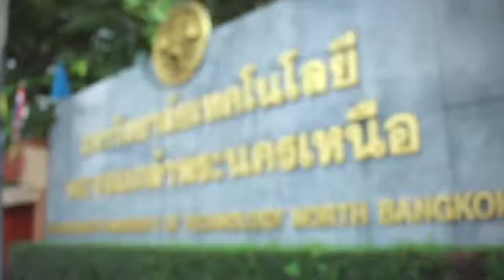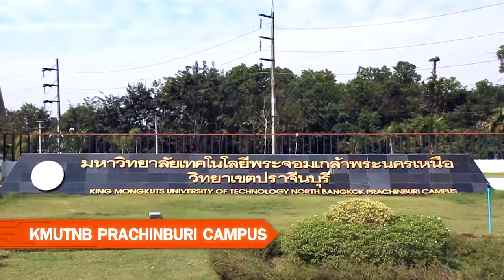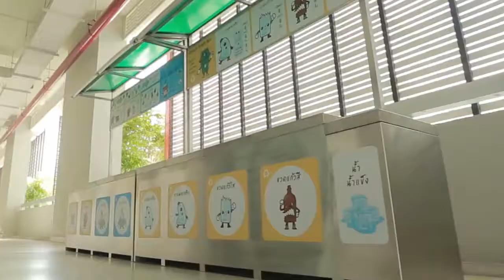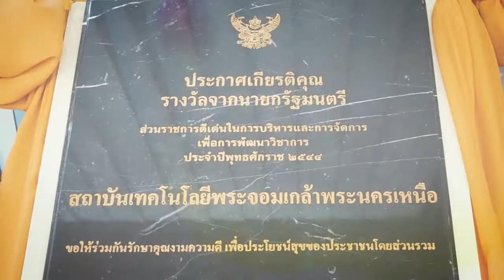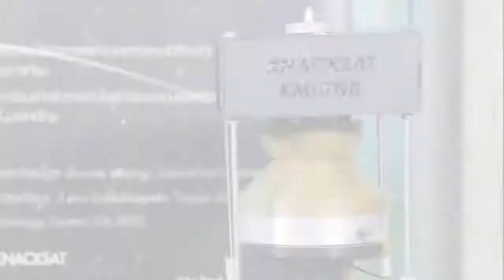KMUTNB 59 Year Anniversary